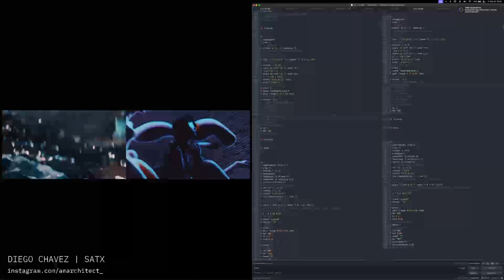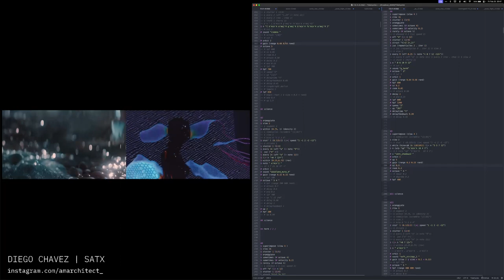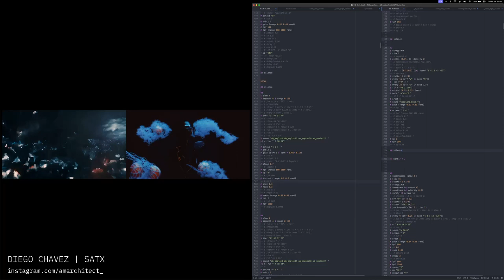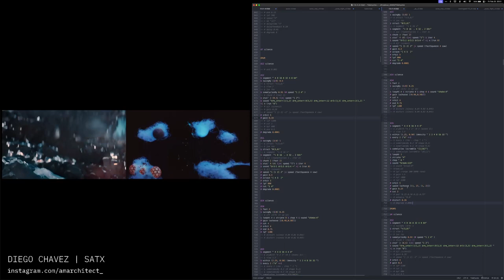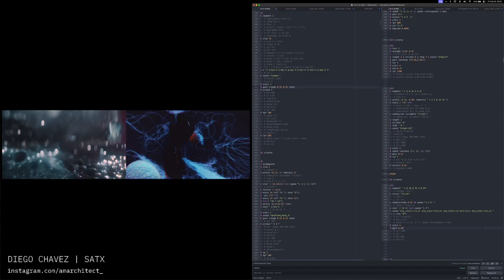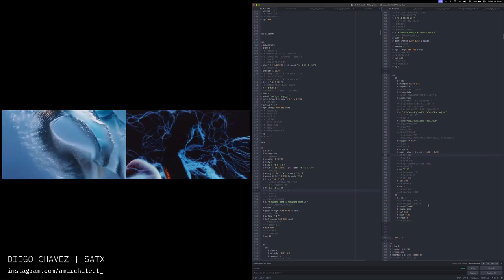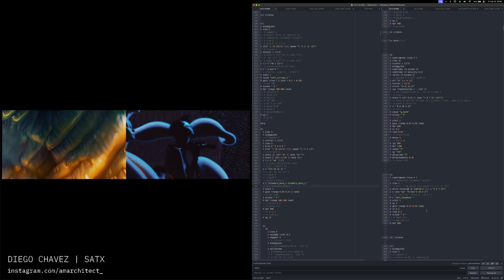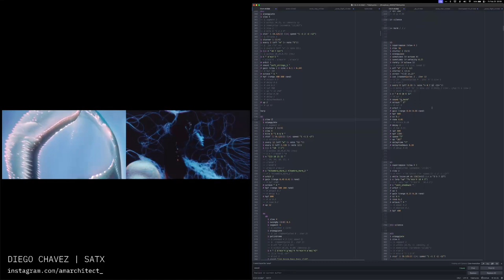TOPLAP 20 Stream February 2024 - Diego Chavez - 2024-02-24 02:45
TOPLAP20 Stream February 2024 live performance by Diego Chavez from San Antonio, TX

TidalCycles / TouchDesigner

Diego Chavez is playing audio from TidalCycles and live visuals on TouchDesigner.